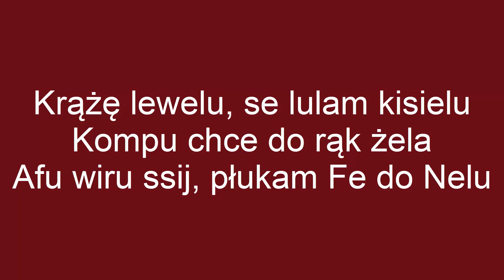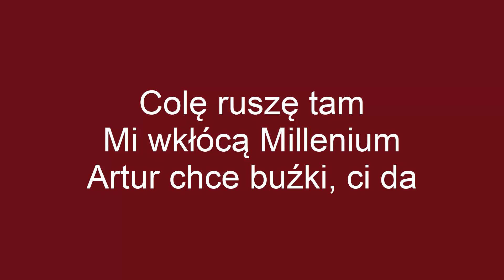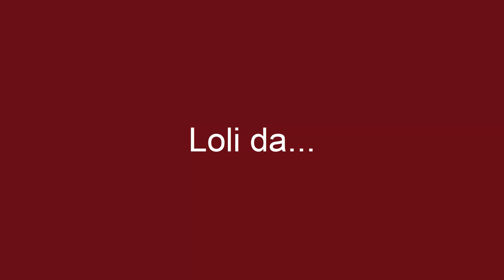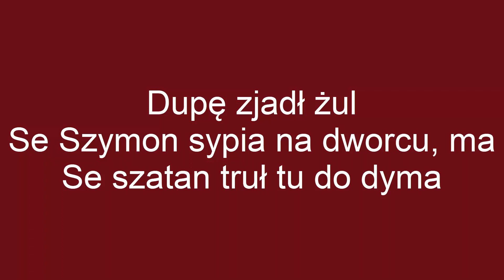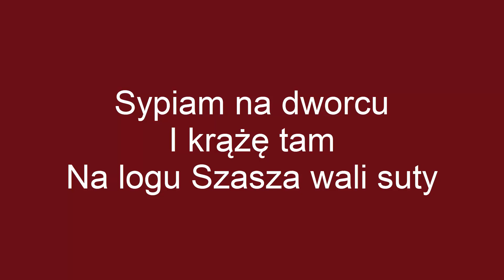Alizee - Moi Lolita | Ukryty Polski Tekst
Ten film nie ma na celu nikogo obrazić. Powstał tylko i wyłącznie w celach humorystycznych.
Proszę nie wiązać backmaskingów z ukrytymi polskimi tekstami, bo to jest co innego.